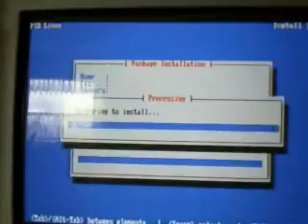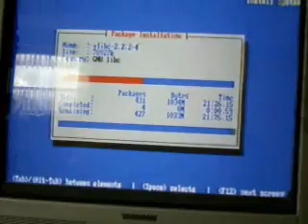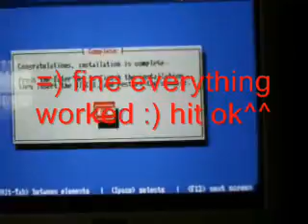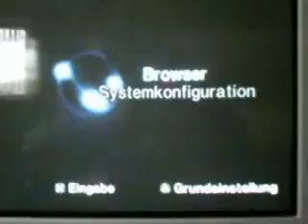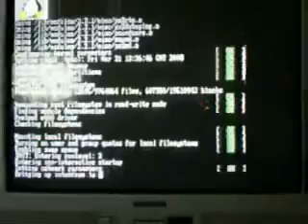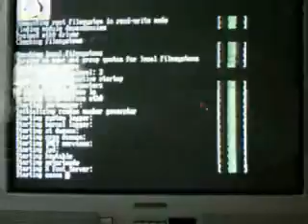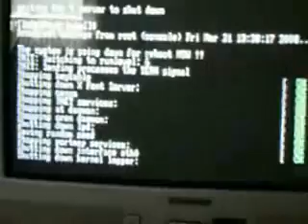How to install Linux on PS2 (Part 2)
in this tutorial I will show you how to install linux onto your ps2...

this could also help you to understand what you are doing when you make a "bind" installation

this is part 2 ... the unofficial video is coming soon :):):)